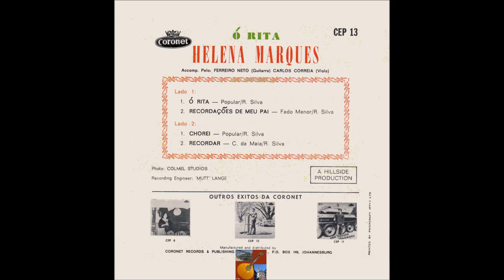Helena Marques - Recordar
Fadistas Esquecidos...Ou Não...Helena Marques canta " Recordar " , letra de Reinaldo Silva , na melodia do fado " Carlos da Maia (quadras) " , com o acompanhamento de Ferreira Neto e Carlos Correia.